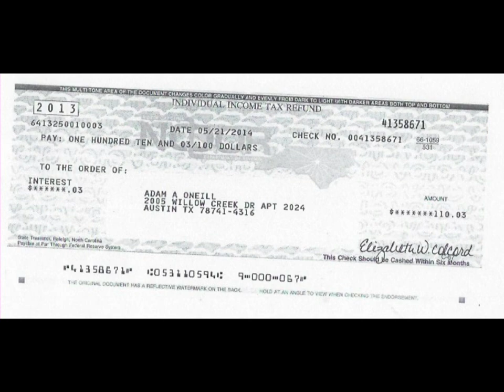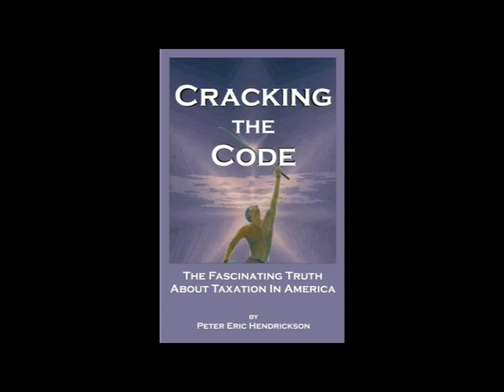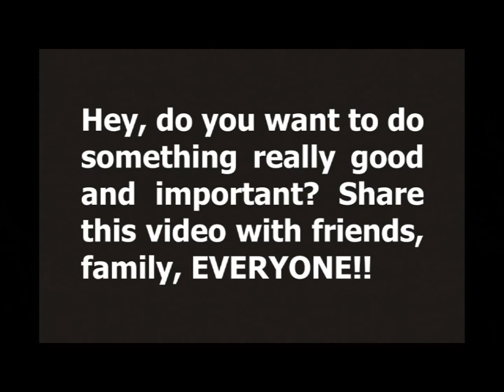Adam ONeill Testifies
Adam shares victories and inspiration on behalf of the rule of law and the liberating truth about the income tax. Give him your eyes and ears for a few moments and get back some great uplift!

And, hey! Are you getting the losthorizons newsletter? You should be! for options.